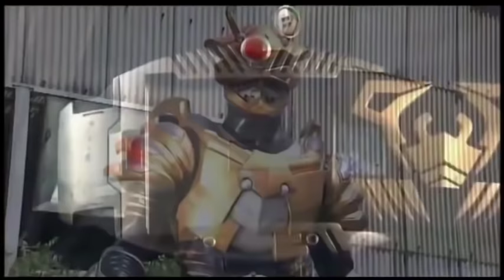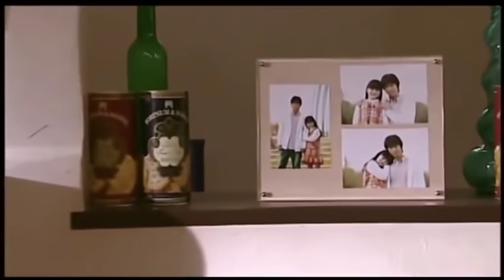Kamen Rider Ryuki MV Hatenaki Inochi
This is the latest update of our group
for fans who like Kamen Rider Ryuki, we made it to remenber.Ryuki is one of the best series Kamen Rider